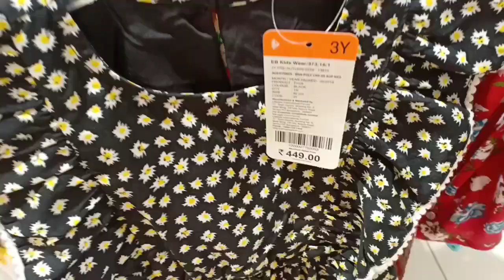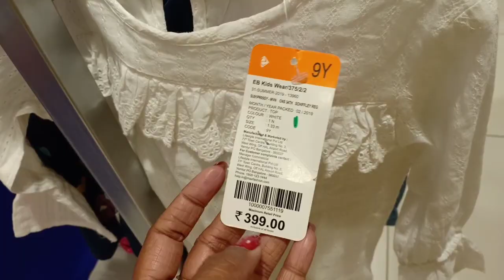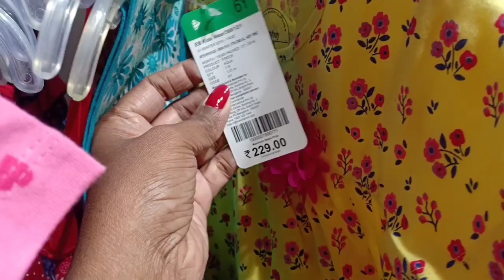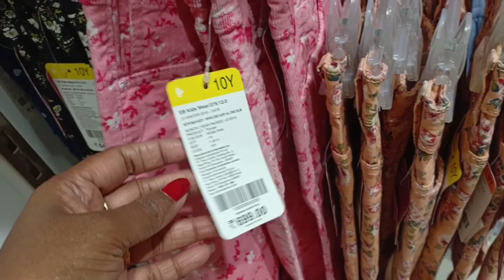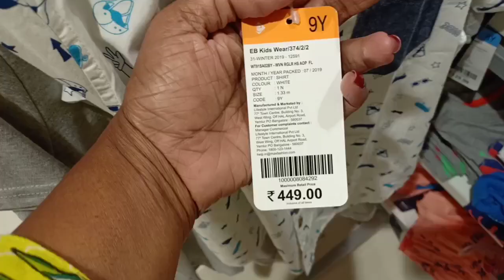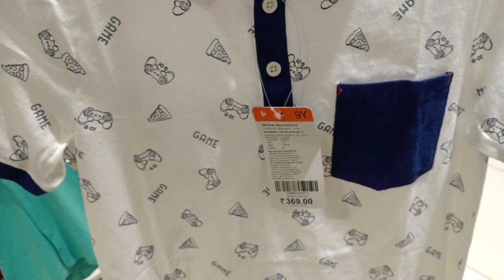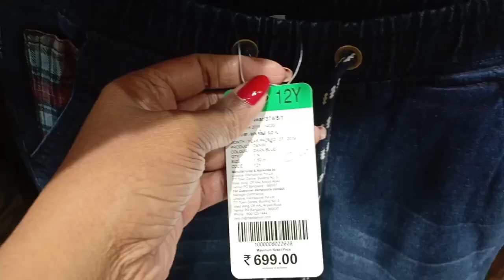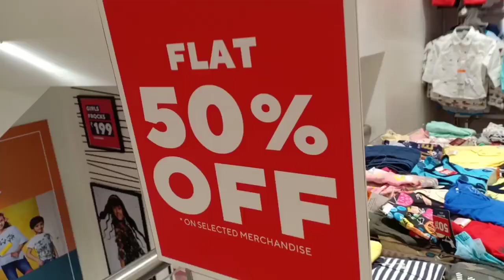Easy Buy Kids Wear 50% Offer Collection| Tops Frocks From RS.100 NewYear Grand Offer Sale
Easy Buy
G V Palza, CTH Road,
Thirumullaivoyal,
Chennai - 600062
 (Opposite Vivekananda Vidhyalaya Junior College)